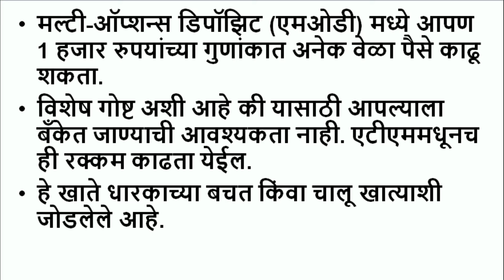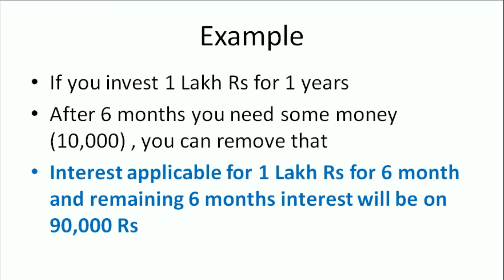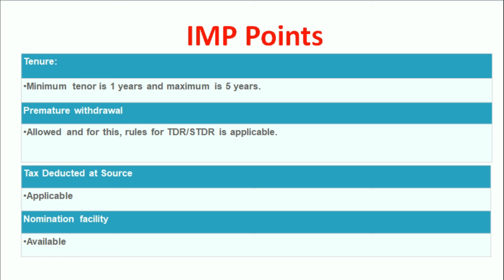SBI MOD, आपण कधीही पैसे काढू शकता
SBI MULTI OPTION DEPOSIT, आपण कधीही पैसे काढू शकता